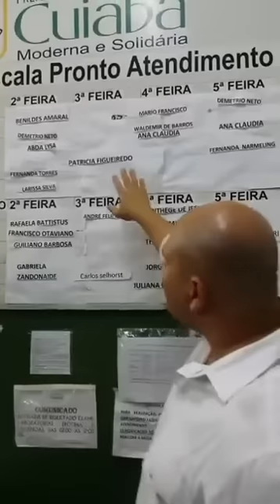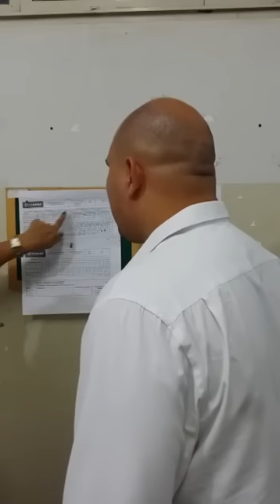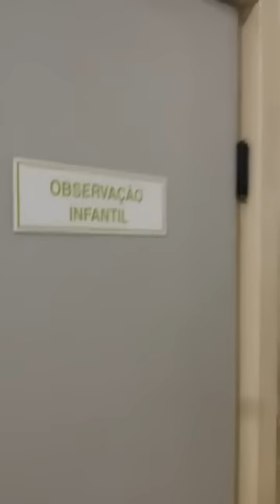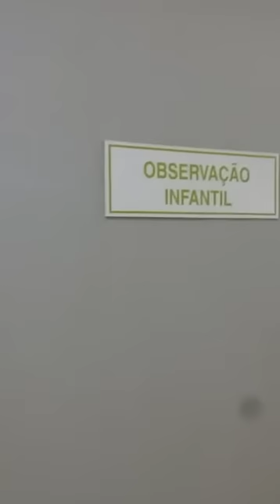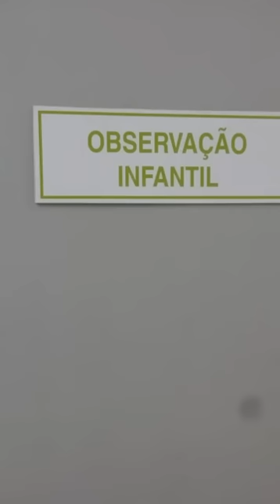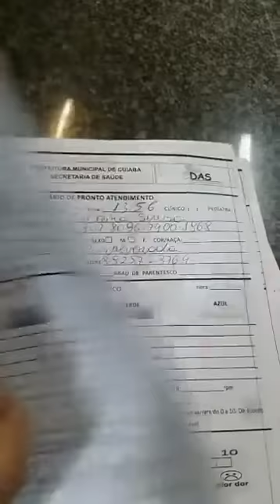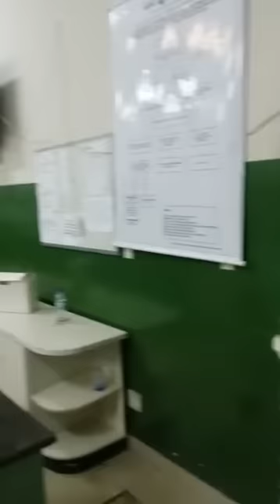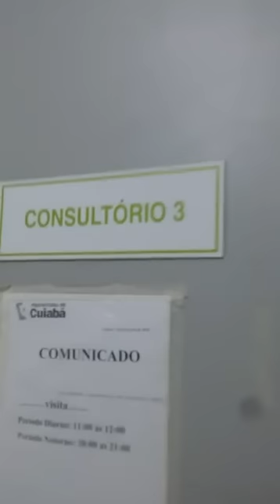Vereador Abilio Jr fiscaliza a Policlínica do Verdão.